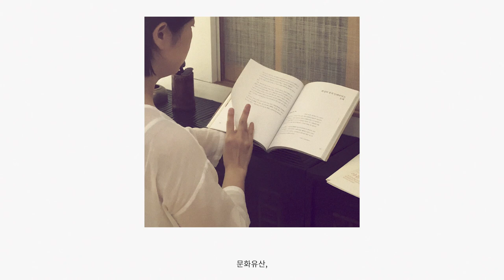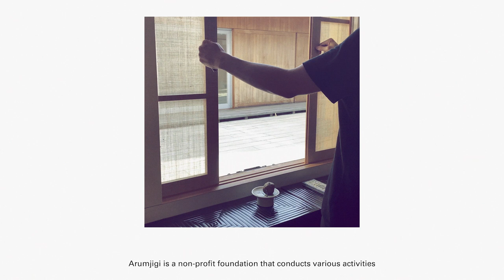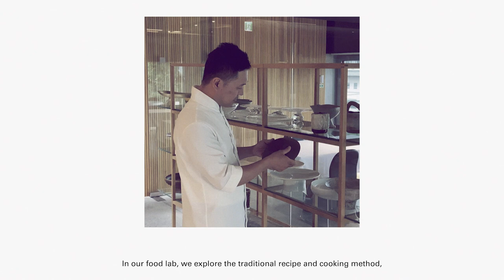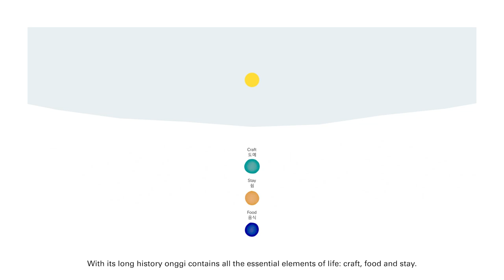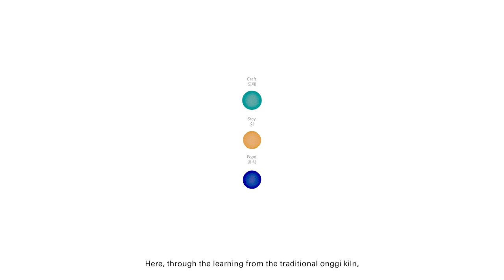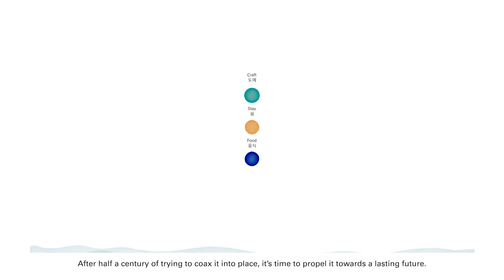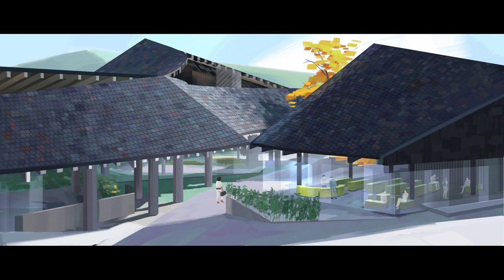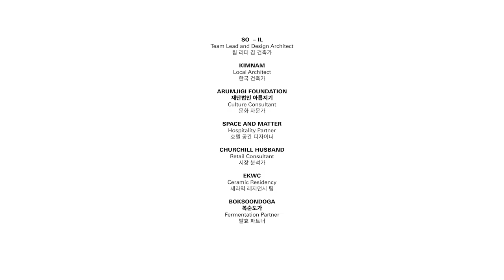4. Florian idenburg(SO-IL)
4. Florian idenburg(SO-IL)

건물명: 숨결

※영상의 순서는 발표순으로 구성하였습니다.